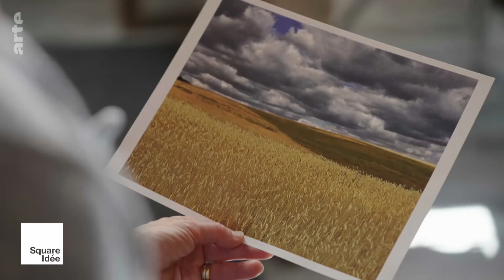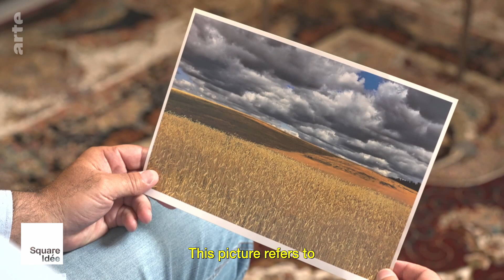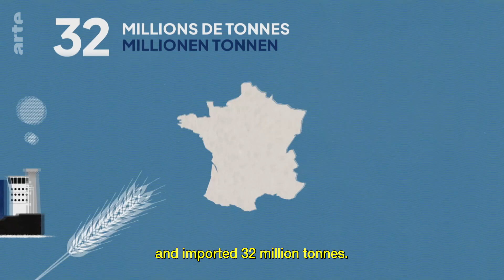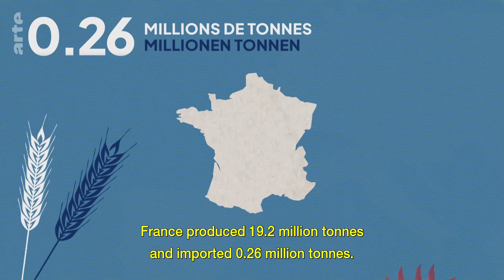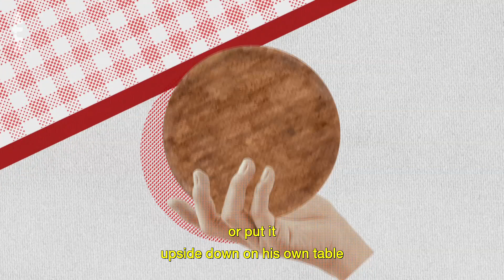The Power of Grain I ARTE.tv Documentary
Climate change, the Covid pandemic and war brings into sharp focus the precariousness of the global food system. The war in Ukraine threatens the food security of many countries that rely on Kyiv as their main source of wheat.